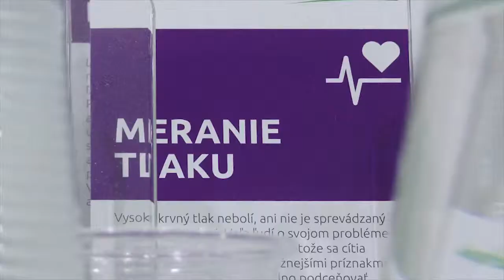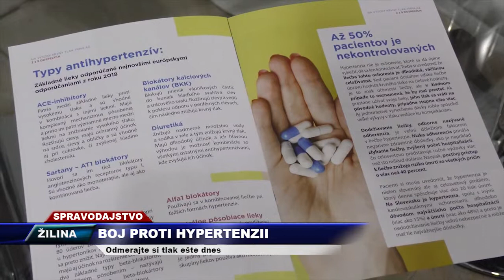Vysoky krvny tlak pretozetitohovorim becauseisayso TV Severka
Vysoký krvný tlak sa bežne nezníži sám od seba. Bez správnej životosprávy a liečby, hodnoty krvného tlaku väčšinou postupne stúpajú. Nerozpoznaná, neliečená alebo nesprávne liečená hypertenzia ohrozuje chorého vznikom mnohých závažných komplikácií, ktorým sa dá predísť účinnou liečbou. Možnosť bezplatne si nechať skontrolovať hladinu svojho krvného tlaku môžete využiť celoročne v lekárňach BENU na území celého Slovenska.